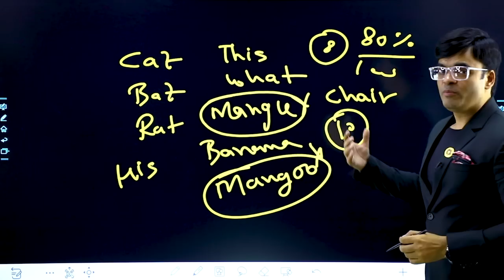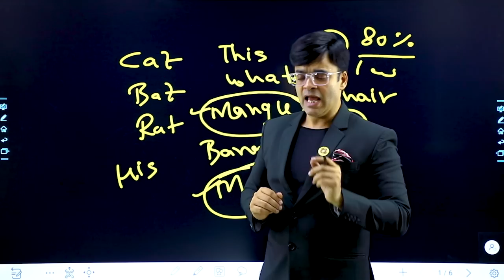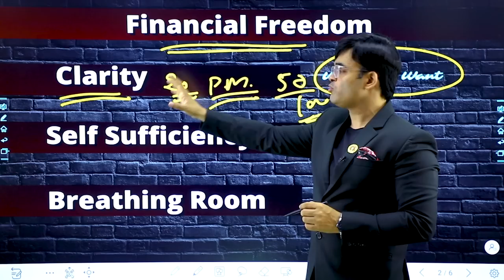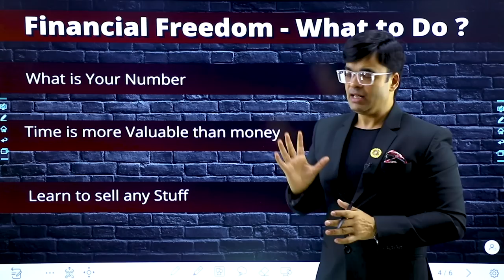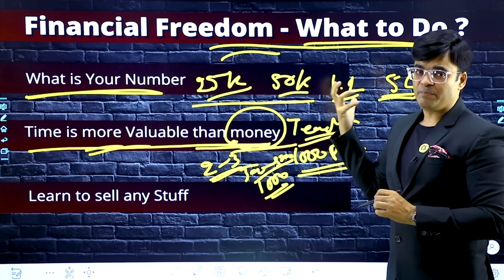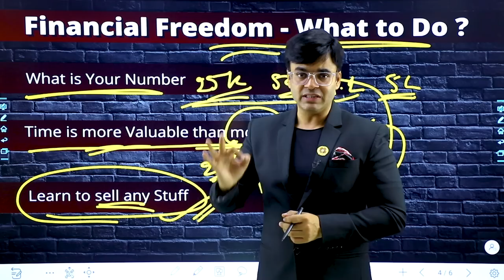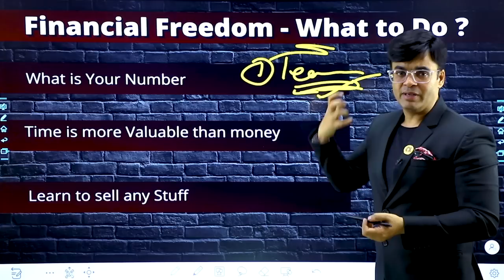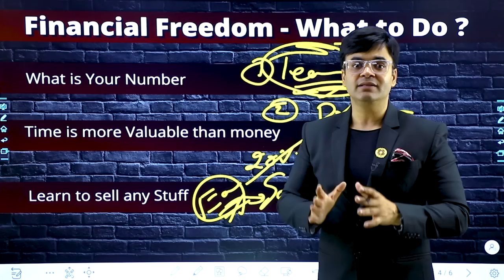How To Be Financial Free | Financial Freedom | Dr. Amit Maheshwari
In This Video Dr. Amit Maheshwari Sir is telling you How you can get Financial Freedom.